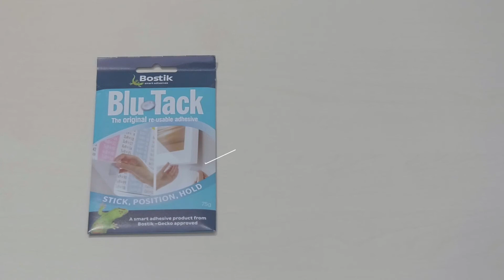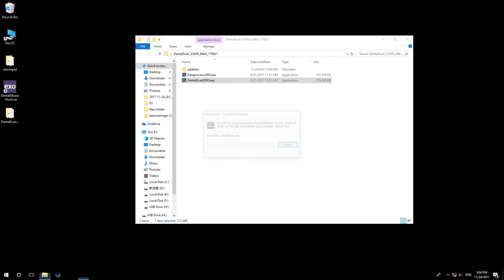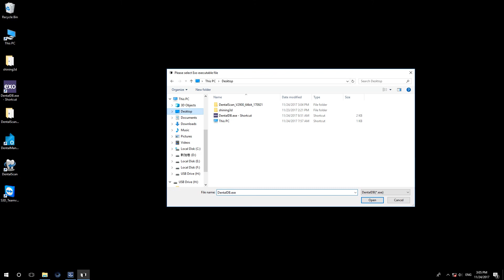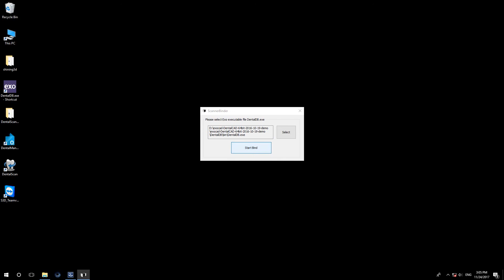Unpacking and Installation Shining 3D Autoscan-DS-EX scanner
Skype: kevinpingcan